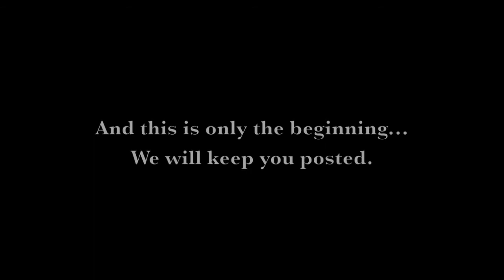Leopard in the Western Cape (Overberg, South Africa)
Only four days after setting up two cameras at Grootbos in the Western Cape's Overberg region, Jeannine McMannus of the Landmark Foundation has confirmed what we have all been hoping for. LEOPARD!!!